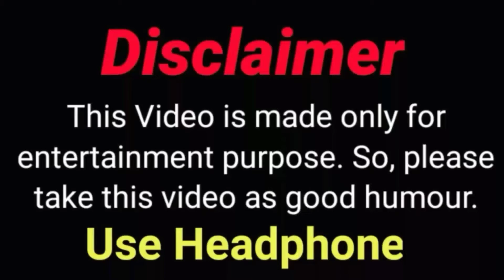My New Car YouTube Money 💸💸 Without Monetization || Roast Digger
About This video:- Is video me apko Roast Digger diya hai My New Car YouTube Money 💸💸 Without Monetization || YouTube Money 💸💸 ||  Roast Digger

Hello guys Agar aap video and funny videos me dekhna pasand karte ho to aap mere YouTube channel roastdigger Ko jrur subscribe kare taki apko aise roast video dekhne Ko mil sake

(1) youtube money
(2) youtube monetization
(3) my new car youtube money
(4) monetization
(5) youtube income
(6) Roast Digger
(7) wagan r
(8) wagon r car price
(9) wagon r car price in kanpur
(10) monetization off